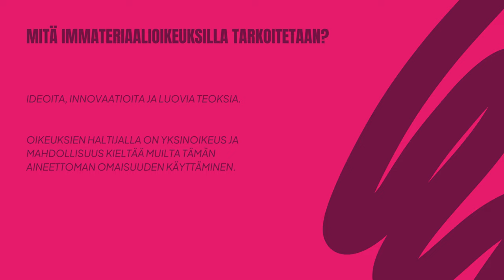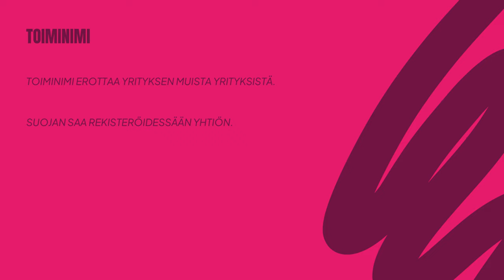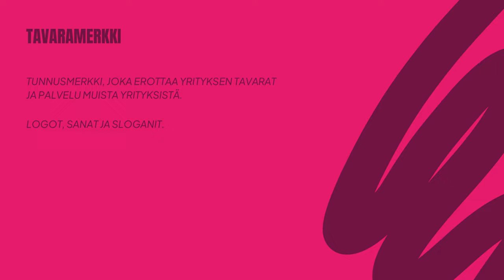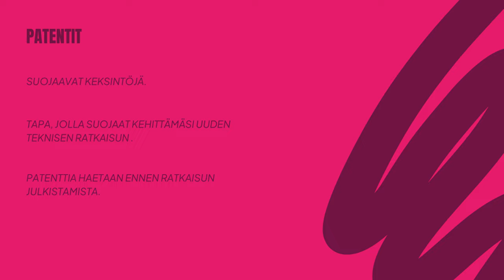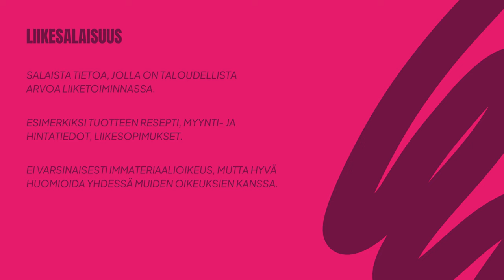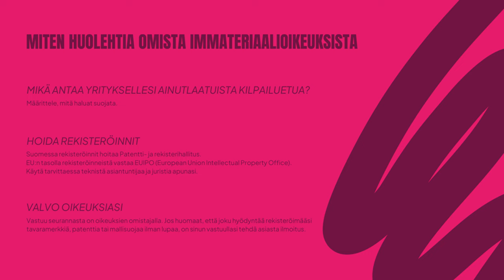Pidä huolta yrityksesi omaisuudesta – myös kaikesta aineettomasta!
Yritykselle kertyy toiminnan aikana monenlaista omaisuutta. Työvälineet on vakuutettu ja tietokoneiden tietosuojasta huolehdittu, mutta olethan huolehtinut myös aineettomasta omaisuudestasi? Kaikki se arvokas ja ainutlaatuinen, mitä yrittäjä tai yrityksen työntekijät ovat kehittäneet, vaatii omaa huolenpitoaan. Nyt puhutaan siis immateriaalioikeuksista ja asiantuntijana meillä on juristi Olli Paavola Paavola Legalista.

Tämä video on tuotettu osana eRural resilience -hanketta, jota rahoittaa Interreg Baltic Sea Region.

Avainsanat: immateriaalioikeus, aineeton omaisuus, tekijänoikeus, mallisuoja, tavaramerkki, patentti, liikesalaisuus